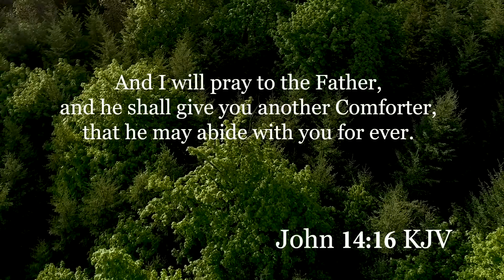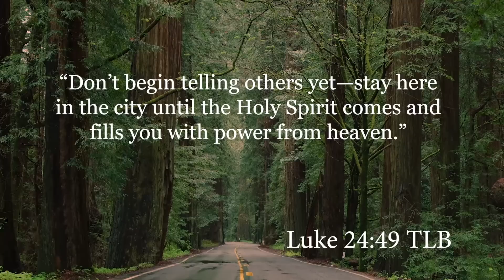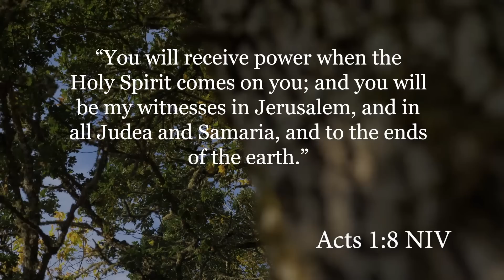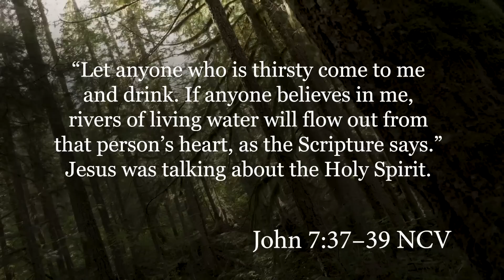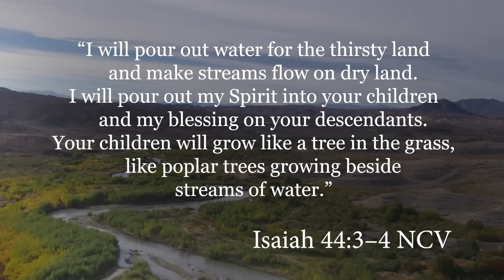Help is Here Bible Study by Max Lucado | Session 1 - Our Powerful Ally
Bills pile up. Savings accounts go down. Marriages go south. Pandemics rage. Work goes off the rails. Stress goes off the charts. It's all too much to take on by yourself.

Fortunately, you don’t have to take it all on yourself. In fact, God never intended for you to do so. He has provided heaven-sent help to walk with you, guide you, and shoulder the load. Someone who never gets tired. Someone who is strong and powerful. Someone who is unhindered by what hinders us. Someone who is always nearby.

Interested? If so, join Max on this five-session study to learn more about this “helper” that we know as the Holy Spirit. You will receive the tools and encouragement you need to . . .

• become joyful, enthusiastic, and empowered as you draw closer to God,
• learn who the Spirit is and how the Spirit can help you,
• find true rest and peace as you let the Spirit carry your burdens, and
• discover your unique gifts and purpose to further God's kingdom.

Help Is Here reminds us that our Good Shepherd doesn't just feed us; he leads us. He does more than correct us; he directs us. God keeps us on track—and best of all, he's commissioned the Holy Spirit to guide us down the winding roads of life, wherever they may lead us.

Since entering the ministry in 1978, Max Lucado has served churches in Miami, Florida; Rio de Janeiro, Brazil; and San Antonio, Texas. He currently serves as Teaching Minister of Oak Hills Church in San Antonio. He is the recipient of the 2021 ECPA Pinnacle Award for his outstanding contribution to the publishing industry and society at large. He is America’s bestselling inspirational author with more than 145 million products in print.